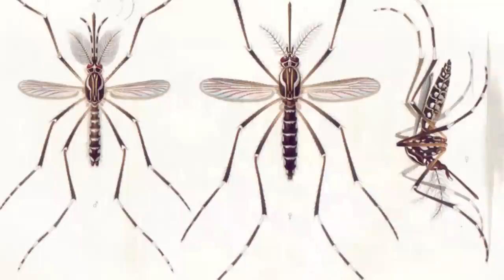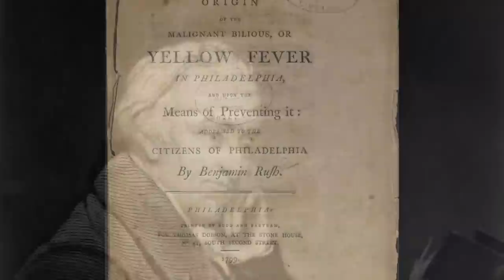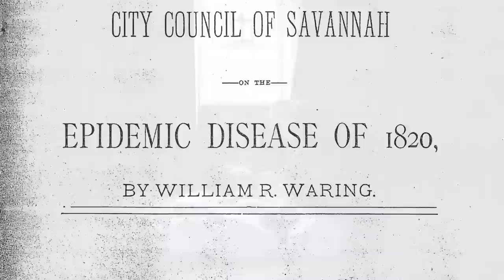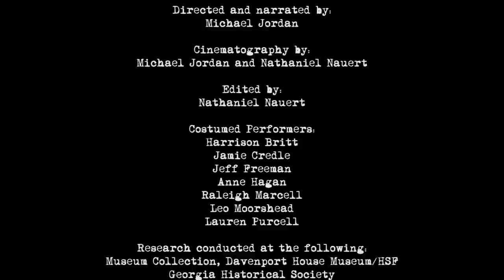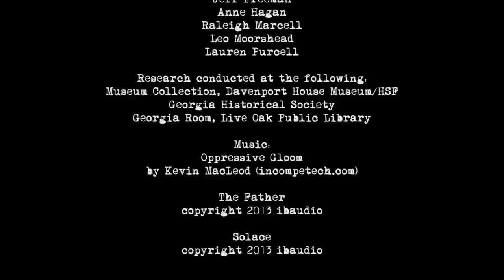Yellow Fever in Savannah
An orientation to Savannah's epidemic of 1820.  Provides background, descriptions, quotes by authorities.  Also provides a brief discussion of the history of the disease down to the present day.